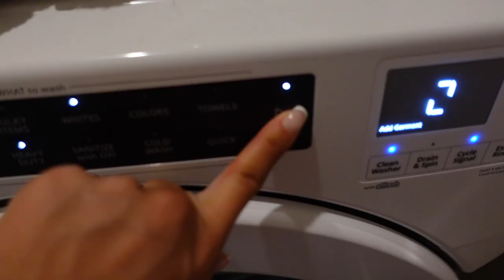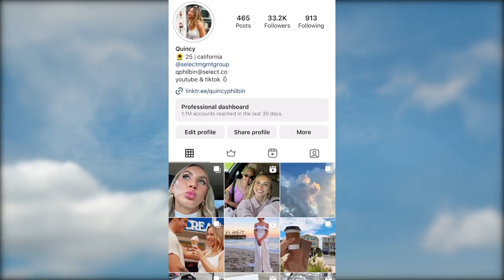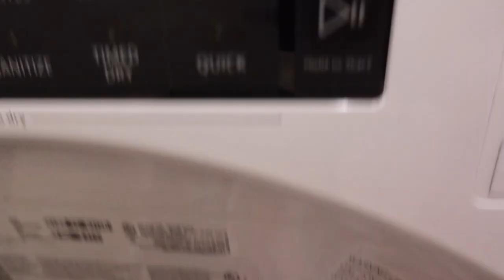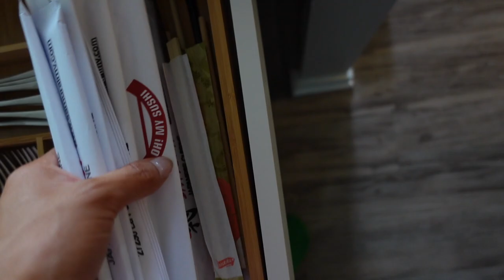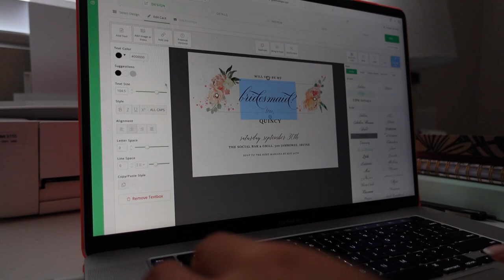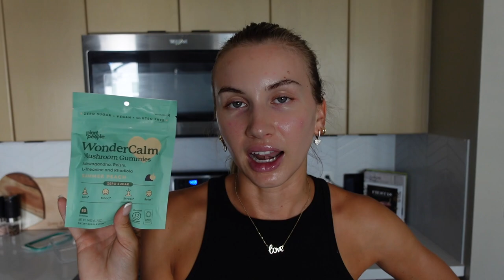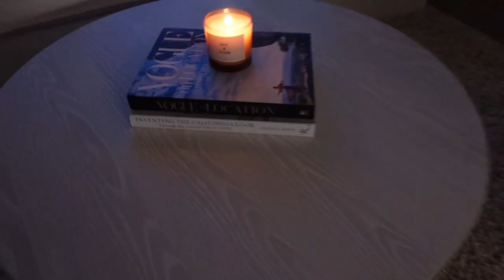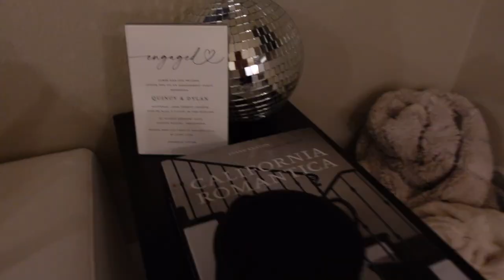skincare, pilates, bridesmaids 🤗